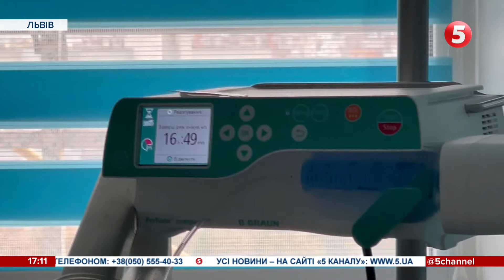Вирізали частину кишечника, у хребті – уламки: 14-річного Влада з Лиману відправили до Норвегії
У Норвегію на лікування відправили 14-річного Владислава Мірошниченка з Лиману Донецької області. Дитина дивом вижила після прямого влучання ракети у приватний будинок. У хлопця сильні травми, медики уже вирізали частину кишківника, а у хребті застрягли кілька осколків від російської ракети.

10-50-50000 - будь-яка сума має значення.

Разом переможемо!
Слава Україні!